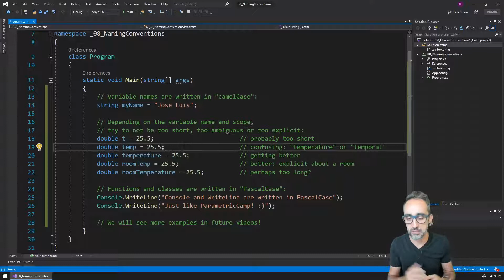3.7 Variables: Naming Conventions - Learning C#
In this video, I explain the most common naming conventions in C#, and a few rules of thumb on how to choose your variable names.

This video is part of the series "Learning C#: Introduction to Computer Programming for Designers", taught by @garciadelcastillo on @ParametricCamp.